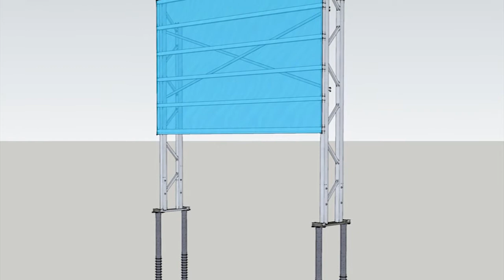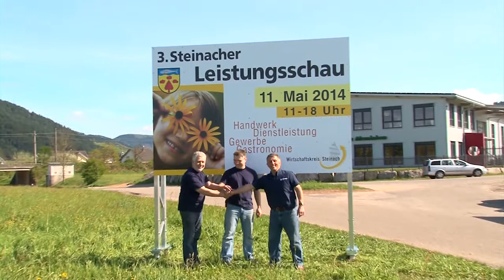Montage Bauschildrahmen Imhof + Kempf GmbH Steinach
Im Video finden Sie alles zum Thema Bauschild-Aufbau und Montage, IK 400 Bauschildrahmen der Firma IMHOF+Kempf, IK 400 Construction Sign Installation.